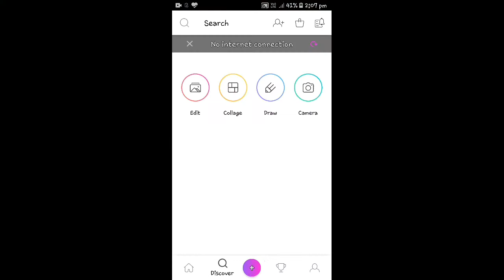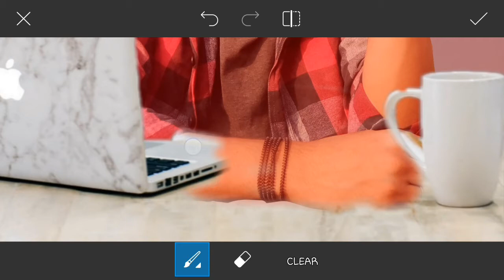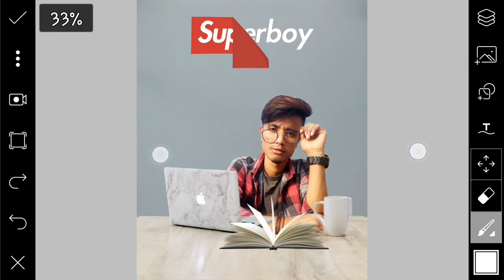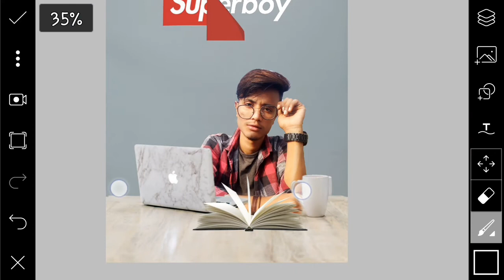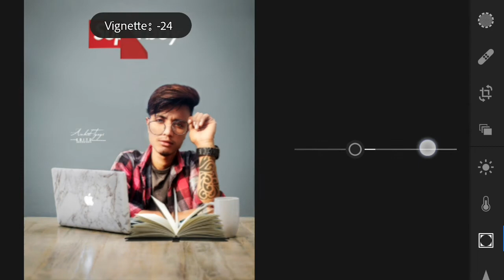Office boy photo editing || realistic picsart photo editing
hllo guys

office photo editing
picsart reistic photo editing
office boy photo editing
realistic photo editing picsart
photo kasa edit kare hindi me